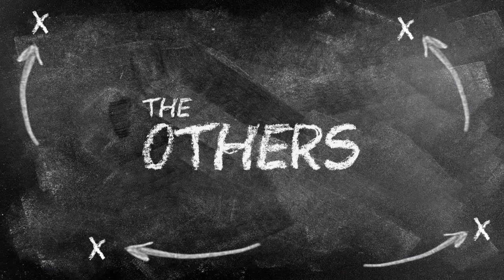FIFA 16 | Career Mode Project | Career Mode Team Builder - Season #3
Season 3 has arrived here in the Career Mode Project and it signals more growth, more incredible goals and a shed load of players starting to reach amazing OVRs! If you don't already know, this is the series where I take 26 players through an entire 15 season Career Mode save and show you their best moments and growth every year! Today I bring you the growth at the end of Season 3 and some of the best goals from the season itself! Enjoy!
The Players:
Raul Gudino - Porto - (Original OVR = 68) (+9 Growth so far) - GK
Bartlomiej Dragowski - J.Bialystok - (71) (+6) - GK
Andre Moreira - Madeira - (70) (+6) - GK
Timothy Castagne - Genk - (71) (+7) - RB
Kenny Tete - Ajax - (75) (+3) - RB
Elmir Nabuillin - R.Kazan - (71) (+6) - LB
Emre Tasdemir - Bursaspor - (70) (+6) - LB
Nicklas Sule - Hoffenheim - (78) (+4) - CB
Jesus Vallejo - R.Zaragoza - (74) (+10) - CB
Jeremiah St. Juste - Heernenveen - (70) (+9) - CB
Olivier Boscagli - OGC Nice - (62) (+4) - CB
Ruben Neves - Porto - (74) (+4) - CDM
Richedly Bazoer - Ajax - (75) (+5) - CM
Ryan Gauld - S.Lisbon - (73) (+6) - CAM
Daniel Amartey - Kobenhavn - (70) (+8) - CM
Andreas Pereira - Man Utd - (66) (+9) - CAM
Gelson Martins - S.Lisbon - (74) (+7) - RM
Daniel Ceballos - Real Betis - (74) (+5) - LM
Theo Bongonda -  Celta Vigo - (71) (+6) - LM
Leroy Sane - Schalke 04 - (70) (+7) - LM
Steven Bergwijn - PSV - (66) (+10) - LW
Bertrand Traoré - Chelsea - (74) (+7) - ST
Diogo Jota - Pacos de Ferreira - (70) (+7) - ST
Yussuf Poulsen - Red Bull Leipzig - (70) (+10) - ST
Kelechi Iheanacho - Man City - (67) (+12) - ST
Dominic Solanke - Vitesse - (65) (+10) - ST
Background Music (In Order) :
1517 - Whitest Boy Alive
Flume - The Greatest View (Instrumental)
Phazz - Lionheart
Starkey - Ok Luv (Instrumental)